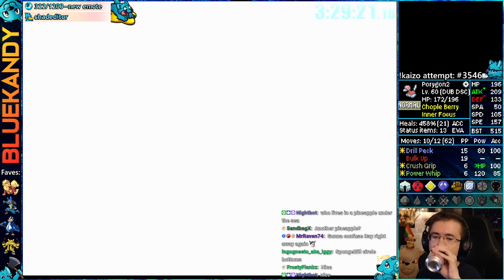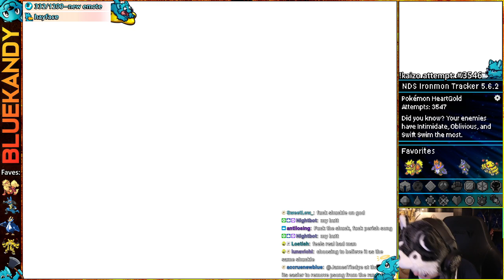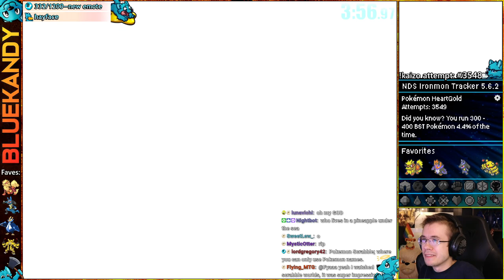The Unbelievable End Of A God | Kaizo Ironmon in Pokémon HeartGold SoulSilver